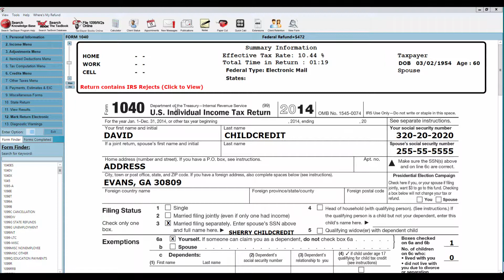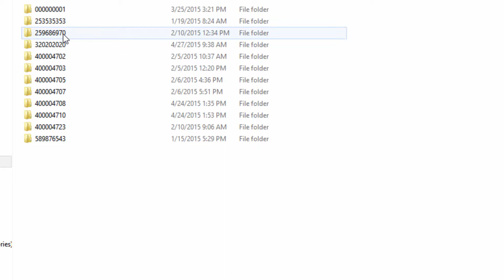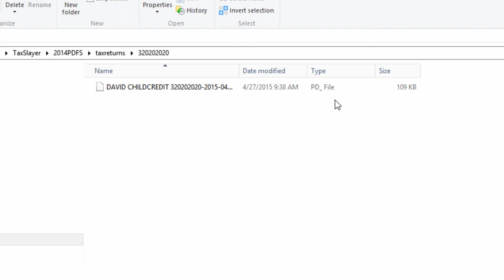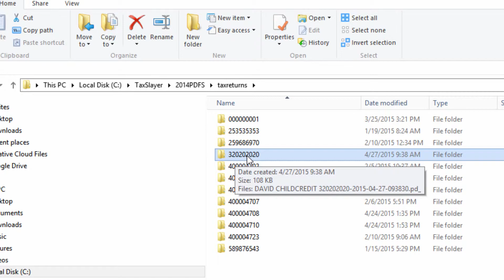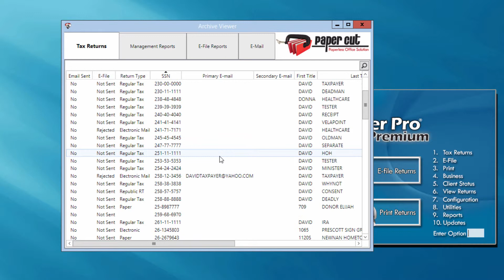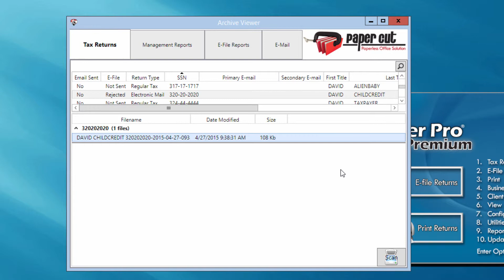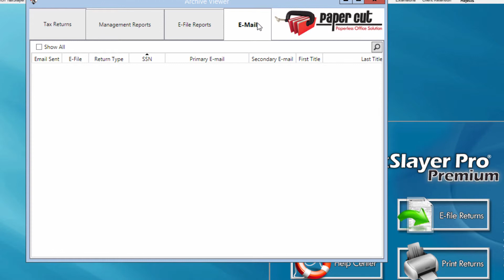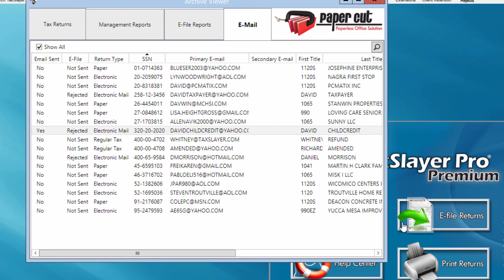PaperCut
How to Use PaperCut --- this video outlines the steps in using the PaperCut function of the Premium version of TaxSlayer Pro…included are instructions on how the software creates a client folder on the computer’s hard drive; how a current PDF copy of a client’s return is stored in the client’s folder; and how to email a password protected PDF copy of a client’s tax return.